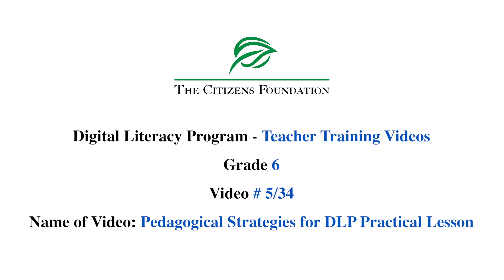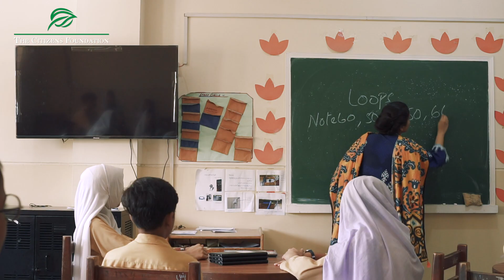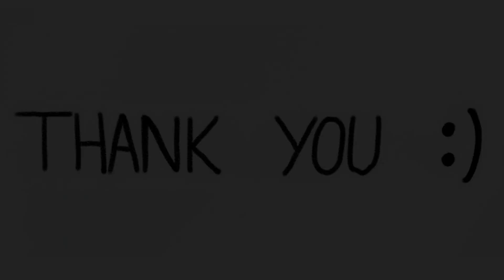DLP V5 Peagogical strategies to teach practical lesson